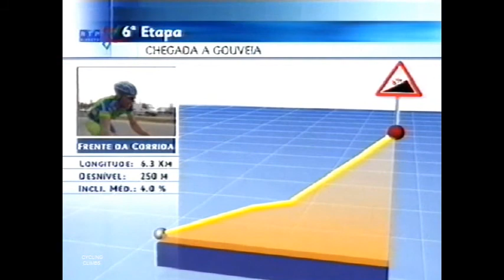Volta a Portugal 2003 - Gouveia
(#42) Final climb to Gouveia (Serra da Estrela, 6.3 km, a.s. 4%, m.s. 6%) in stage 6 of the Volta a Portugal 2003 (Aug 11).
Featuring a.o. Vitor Gamito, Ezequiel Mosquera, Rui Lavarinhas, Nuno Ribeiro, David Blanco, Hugo Vitor, Daniel Petrov, Claus Moller, Christophe Rinero, Rui Pinto. (re-up)